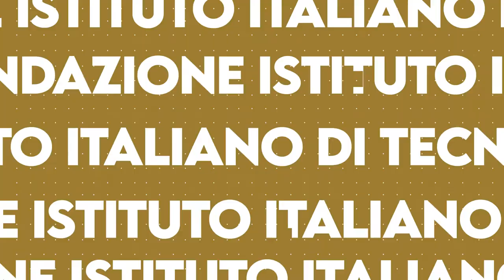XoSoft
XXVII COMPASSO D'ORO ADI: PREMIO